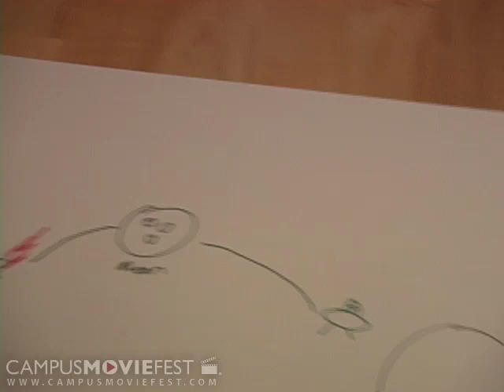Batt's Big Day Out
A Alien Gets Stranded in the backyard of a young college student. The alien ask for his help to get home. He agrees. The speed a week learning from each other and then the alien goes home. The made good Friends

Created by No Regrets Productions at Georgia State University in 2005 as part of Campus MovieFest, the world's largest student film festival.

Batt's Big Day Out Cast & Crew :
Timothy Fernandez - Captain
with
Kathryn Wallace
Brandon Batt
Theressa Gulliant
Nicole Duncan
Carla Batt
David Pacer
Pat Calvert
Marc Holcomb